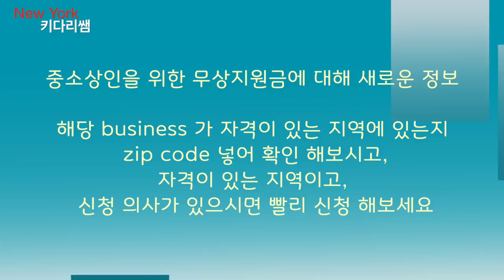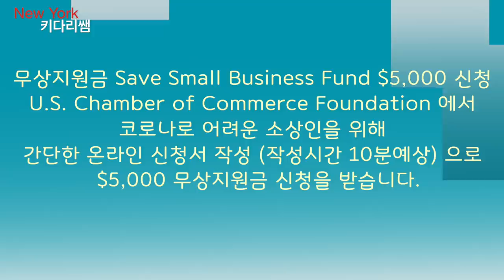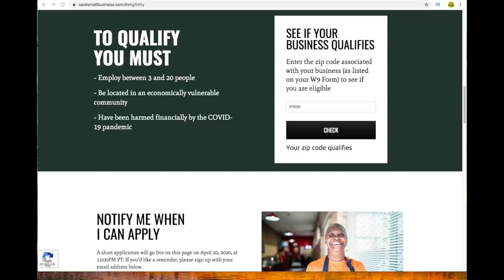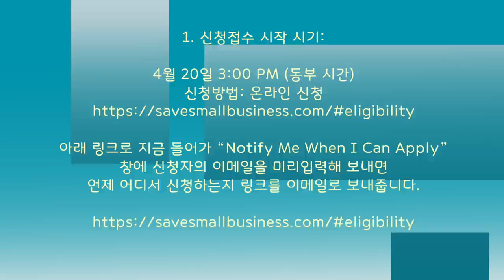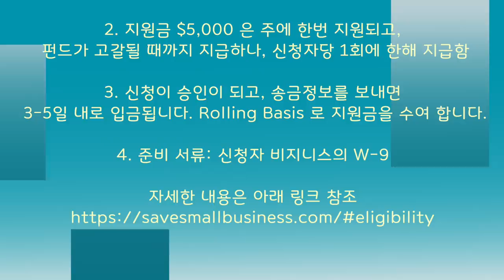뉴욕,뉴저지 자영업자분들 오늘 빨리 신청하세요 $5,000 받으세요 - 뉴욕 키다리쌤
뉴욕, 뉴저지에서 사업, 장사하시는 분들을 위한 새로운 프로그램이 나와서
바로 업데이트 해드립니다.
온라인으로 10 분 정도 시간 내시어서 바로 $5,000을 신청하시고 받으시는
프로그램입니다.
자세한 내용은 영상 끝까지 보시고 정말 빠른 시간에
신청하시어, 다소 숨통을 트이실 좋은 소식들이 있으시길 바랍니다.

추후, 또다른 정보가 있으면 바로 업데이트 해드리겠습니다.

감사합니다.

1.미국 삶속에 모습 이모저모
2.한국 삷속에 모습 이모저모
3.미국에서 꼭 알고 살아야 할 정보
4.키다리 쌤과 Talk
5.키다리 쌤과 Business 엿보기
6.구독자 사연 소개
7.Road Driving
8.뉴욕 키다리 쌤과 실시간 만남